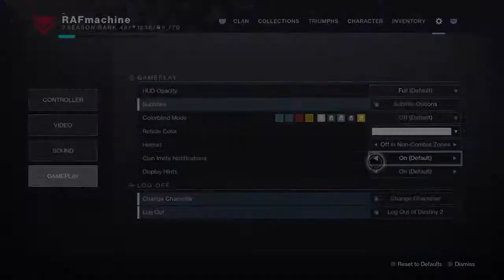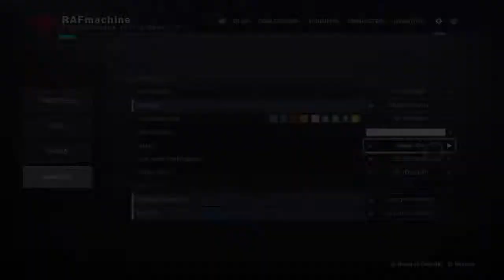Le Casual Scrub!!!